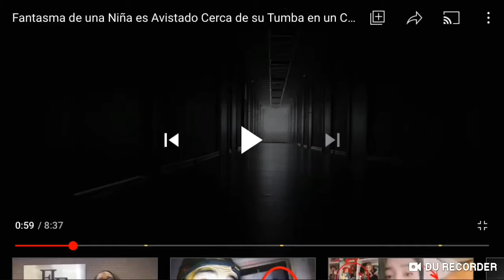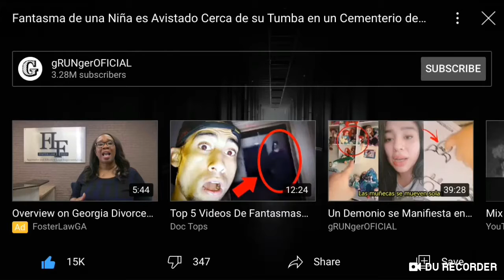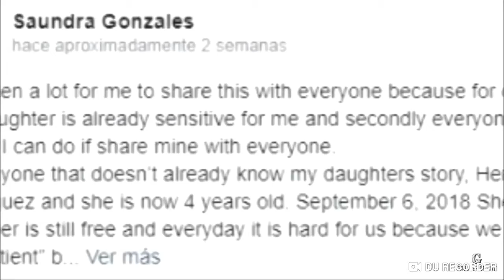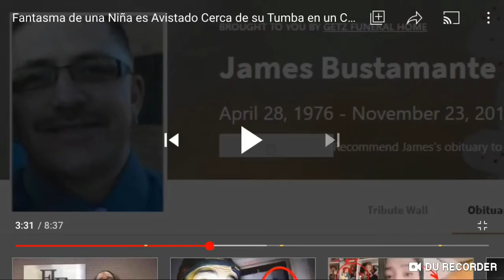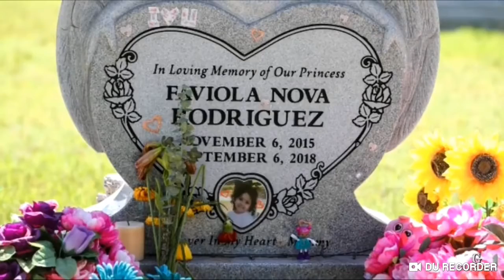LA NIÑA FANTASMA DE NVO. MÉXICO 🇲🇽🇲🇽😨😨😨😨😨😨*termino muy sentimental😪*